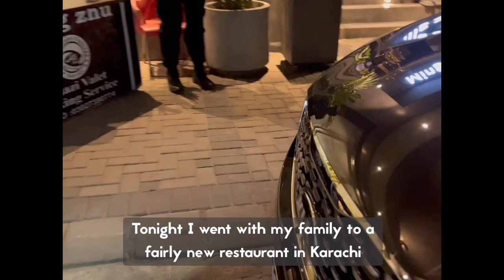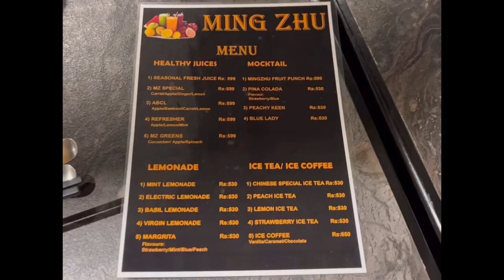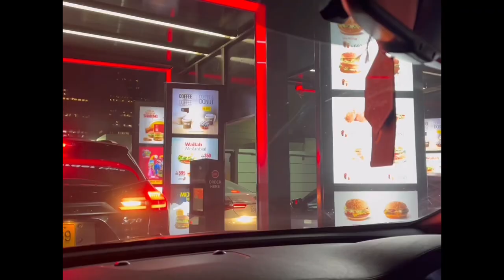hotpot in karachi | karachi vlog | subs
trying hotpot in karachi